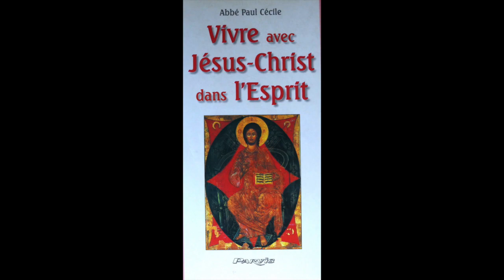19 mai - La pensée du jour de Jésus Christ au 19 Mai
19 mai -  La pensée du jour de Jésus Christ au 19  Mai